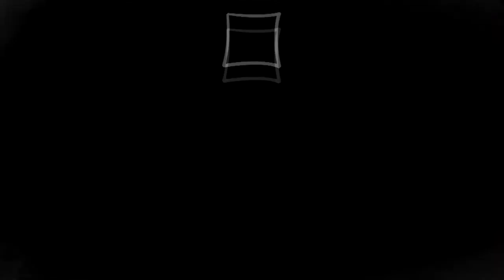Baustelle - Il setup di Claudio Brasini by Masotti Guitar Devices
Salve musicoffili e youtubers, analizziamo approfonditamente insieme a Pierangelo Mezzabarba della Masotti Guitar Devices il setup chitarristico di Claudio Brasini, chitarrista dei Baustelle, una delle band italiane di maggior successo e attualmente in tour; vedremo nel dettaglio la sua pedalboard ed il routning che ha scelto a seconda delle proprie esigenze live, conosceremo il suo amplificatore attuale che è anche una grande novità di casa Masotti, la "Mate", una testata realizzata proprio in collaborazione con Claudio, e, last but not least, ascolteremo direttamente dalle sue mani alcuni suoni e combinazioni davvero interessanti!
Buona visione!

Resta in contatto con MusicOff!